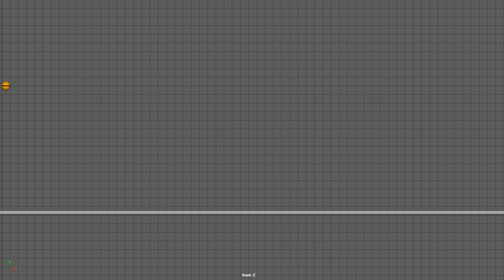Unfinished Basketball Bounce by Rose Larder [DESCRIPTION]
Recreation of what I lost at home- no squash or stretch as I wanted to recreate all 3 asap but will give them squash and stretch by next lesson.